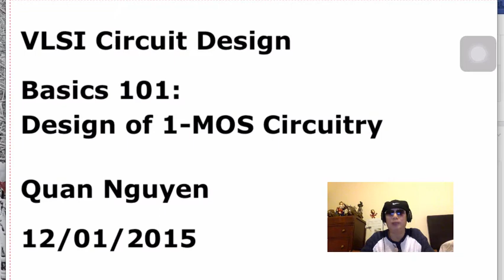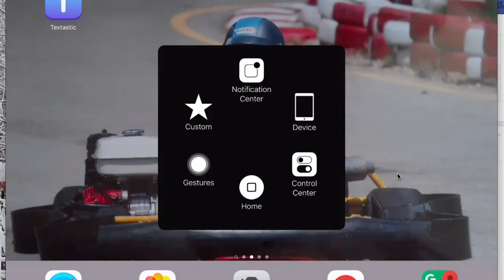[Vietnamese] VLSI Circuit Design #2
Hãy chia sẽ kiến thức để cùng nhau tiến lên và cho công nghệ vi mạch VN phát triển nhanh chóng và đột phá hơn. Hy vọng có anh em nào hay GS nào có nhiều kinh nghiệm về vi mạch, hãy lên làm video tutorials rồi đưa lên youtube channel để giúp mấy em học sinh khác mà kô có điều kiện để đi học trực tiếp. Nếu GS hay giảng viên đều thâu lại video trong lúc giảng rồi đăng lên youtube. Vậy thì đở phải mất thì giờ.

Vietnamese. VLSI Circuit Design. Lesson #2. Continued on Lesson #1 Design of a lone transistor circuitry. Add two capacitors to the schematic.
Please share your knowledge for other to thrive.